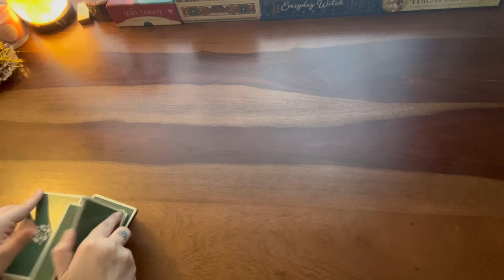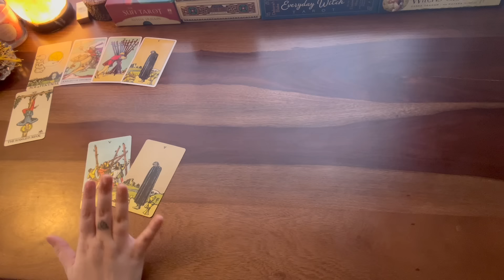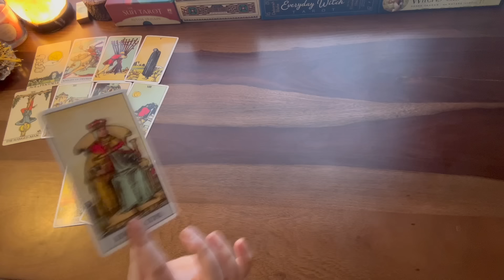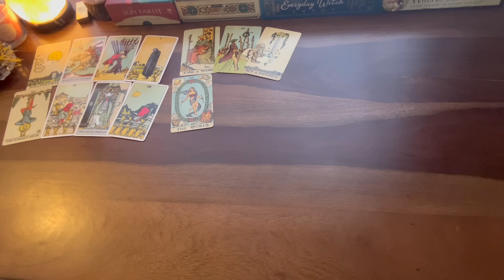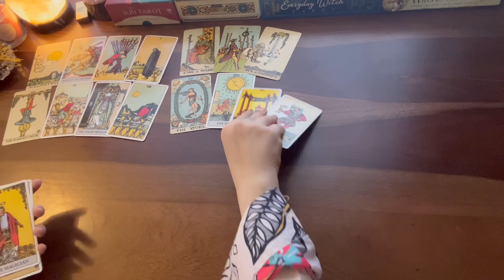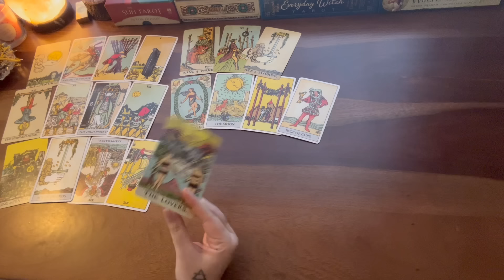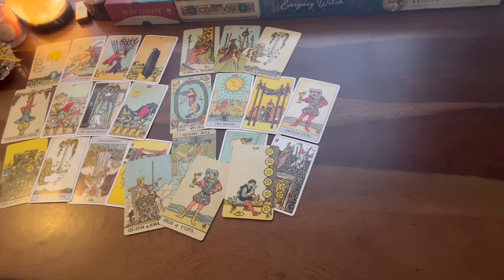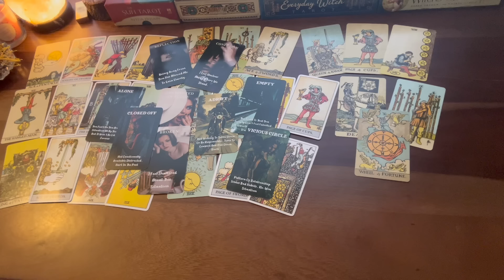Leo❤️They r more disappointed in themselves than u r on them..Took u for granted but not anymore..